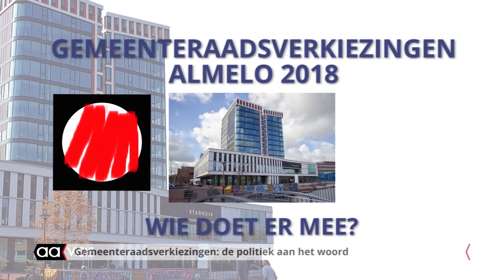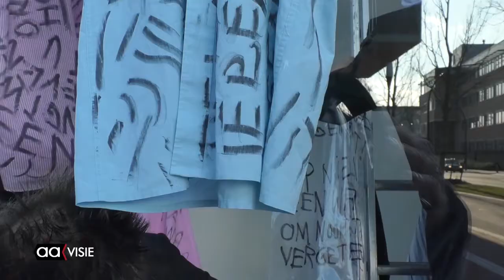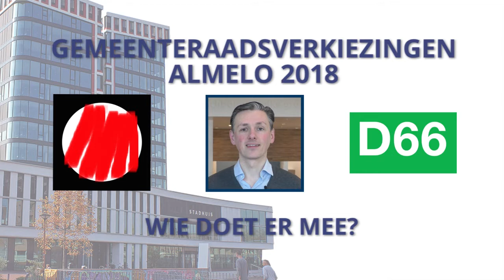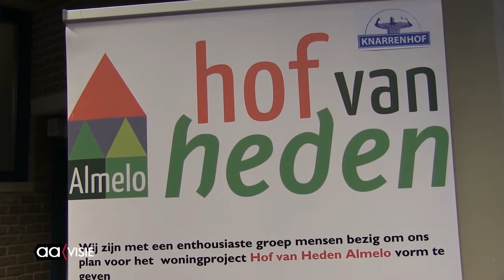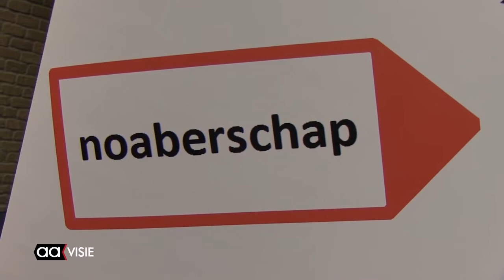Allemaal Almelo - weekeditie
'Doorknokkers' in het Kunst-Torentje, No Songs For Old Men in Huis van Katoen en Nu, Hof van Heden nadert Deadline, Zendtijd voor Politieke Partijen, Beeld voor Beeld: Kunst op Zuid, Almelo Live: De Kraaien & Whatever en de AAgenda voor deze week.